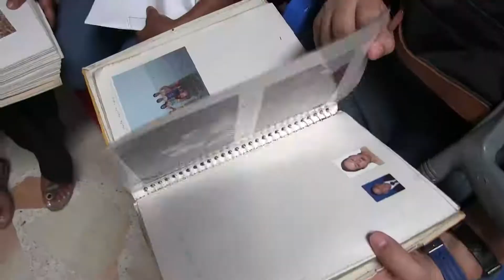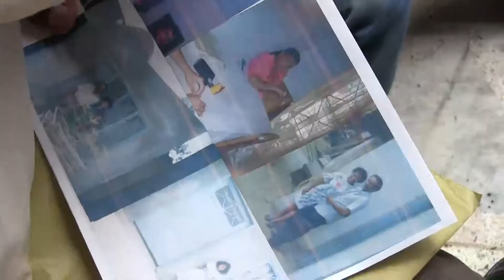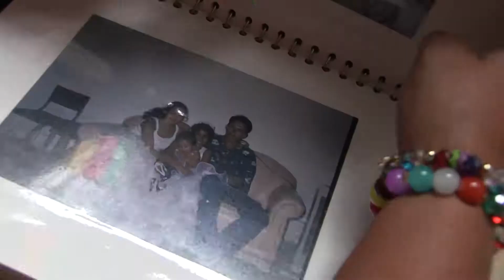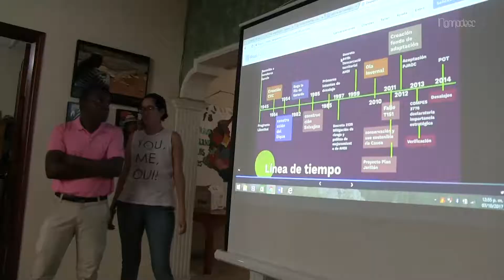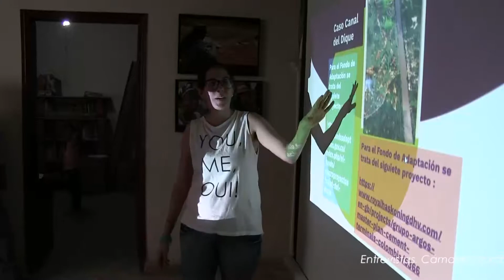Taller de Socialización con la comunidad de Venecia- Las Vegas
Después de mas de 6 meses de haber sido víctimas de despojo, derrumbadas sus viviendas y violentados en su dignidad, la asociación de vecinos de Venecia Las Vegas, ex residentes del Jarillón del río Cauca en Cali, se ha reunido para conocer la perspectiva de atención integral en la que a lo largo de este año ha venido trabajando el área socio jurídica de Nomadesc.  El taller tuvo como objetivo central por una parte la socialización y debate a cerca del problema estructural que ha originado el despojo de las familias, como también poder entender que alternativas jurídicas hay y que compromisos implica emprender este proceso. Ahora bien este encuentro se proyecta como el inicio de una serie de talleres que le apuesten al fortalecimiento de este grupo de vecinos que, después de mas de 20 años de haber compartido territorio, actividades económicas, culturales y familiares, ahora se encuentran dispersos y vulnerados en sus lazos de hermandad y comunidad.